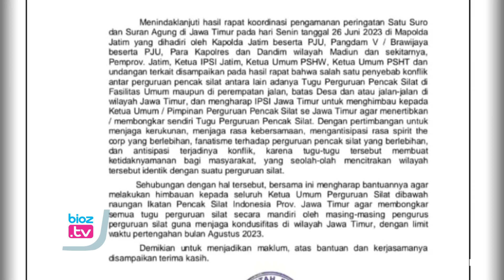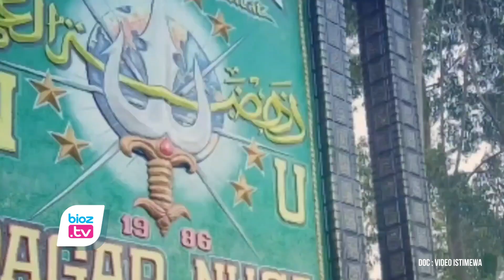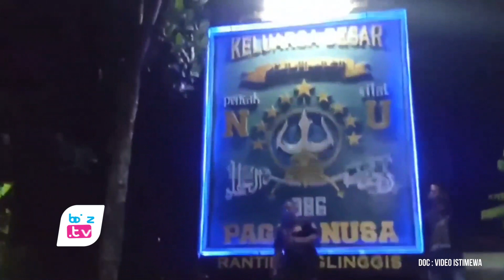Wacana Pembongkaran Tugu Pencak Silat, Pagar Nusa Trenggalek Beri Sejumlah Opsi Penertiban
- Ada imbauan penertiban atau pembongkaran tugu pencak silat yang berdiri diatas lahan aset pemerintah. Pagar Nusa (PN) Kabupaten Trenggalek nyatakan siap ikuti aturan pemerintah. Disisi lain, PN Trenggalek juga berikan opsi penertiban selain pembongkaran. Yakni merubah logo atau gambar tugu pencak silat menjadi Tugu Pancasila.
Mengacu keterangan ketua cabang pagar nusa (PN) Kabupaten Trenggalek, terkait adanya instruksi penertiban atau perobohan tugu pencak silat dari Bakesbangpol Provinsi Jatim, pihaknya tidak terlalu mempermasalahkan. Pasalnya, untuk jumlah Tugu PN di Trenggalek tidak terlalu banyak. Disisi lain di Kabupaten Trenggalek sendiri juga belum ada himbauan dari pihak terkait terkait penertiban tugu ini.
Lebih lanjut Ketua cabang PN Trenggalek, Amin Tohari menyampaikan, jika himbauan itu akan benar benar dilakukan di Trenggalek, proses penertiban tugu pencak silat dengan pembongkaran itu mungkin bisa dijadikan opsi terakhirsaja. Amin menyarankan agar proses penertiban tugu itu  visa dilakukan dengan  mengganti logo tigi pencak silat dengan logo-logo nasionalisme. Diantaranya seperti logo Pancasila, atau logo apapun yang bisa meningkatkan wawasan kebangsaan dalam masyarakat.
Amin juga menambahkan,  Instruksi pembongkaran tugu menurutnya juga tidak tidak harus segera dilaksanakanlah. Namun, Pagar Nusa Trenggalek siap untuk mengikuti aturan dari pemerintah. Saat ini PN Trenggalek juga sudah mulai inventarisir jumlah dan lokasi Tugu Pagar Nusa yang ada di Trenggalek. Diantaranya jumlah yang berdiri diatas lahan Pemerintah, maupun yang berdiri diatas lahan perseorangan.